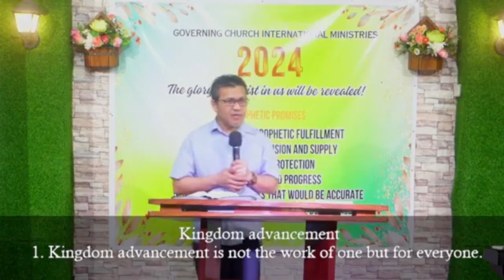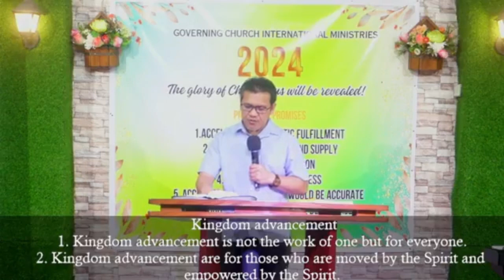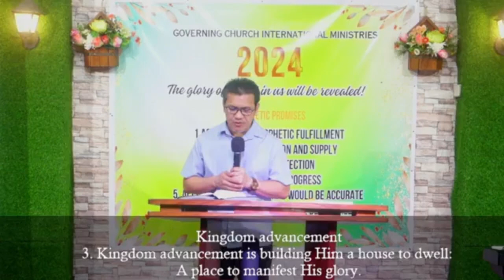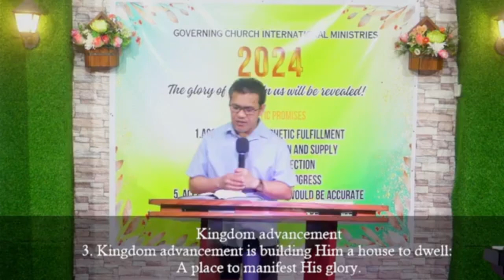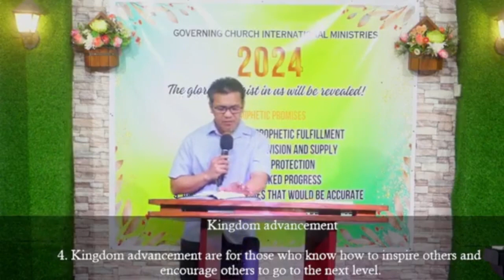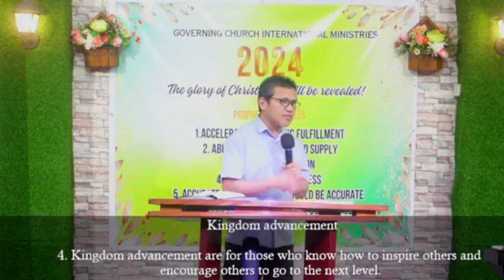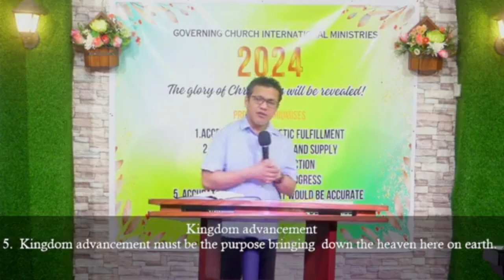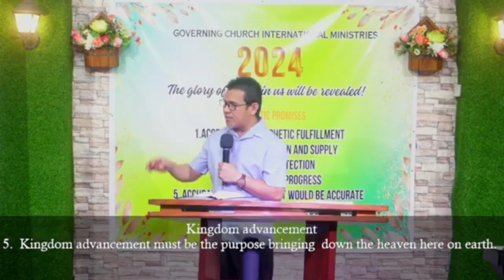KINGDOM ADVANCEMENT by Pastor Ariel Garfin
GOVERNING CHURCH INTERNATIONAL MINISTRY
"BUILDING CHURCH"
"TRANSFORMING CITIES"
"CHANGING NATIONS"